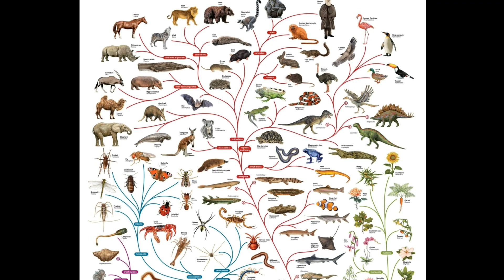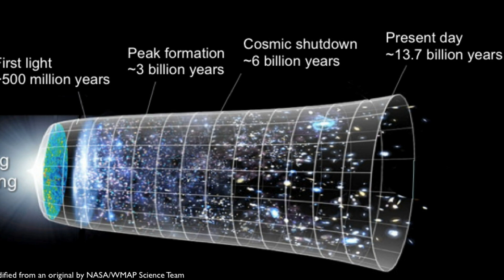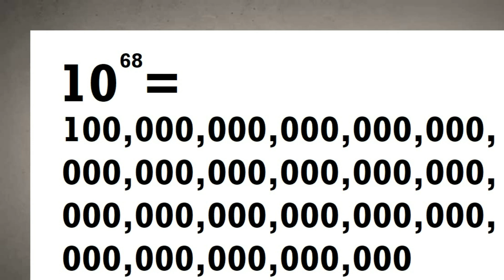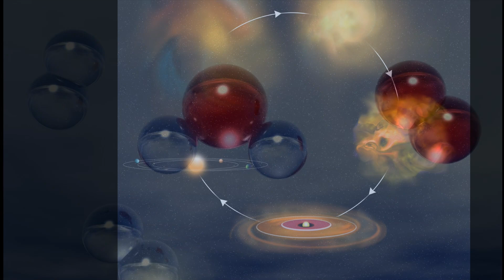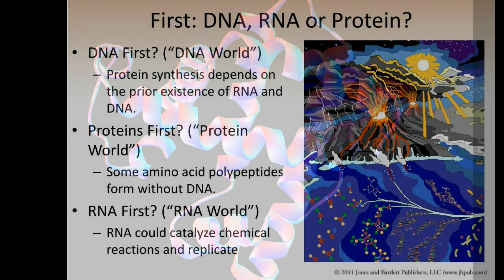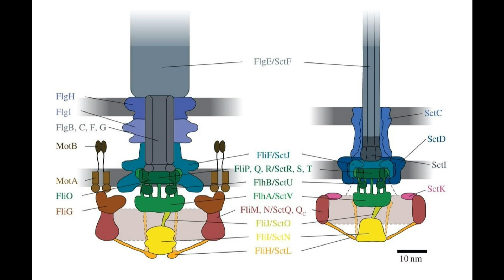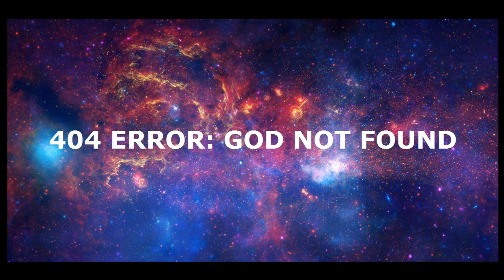Atheist Answers #29: Natural Origins are Statistically Impossible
"Atheist Answers" responds to common claims made by Christian (and other religion) apologists. This video shows how creationists use faulty statistical reasoning to conclude that the odds of the universe, the first life and the diversity of species occurring naturally are essentially impossible.